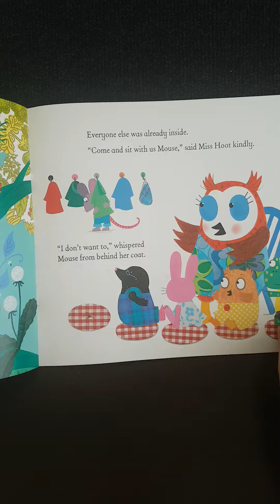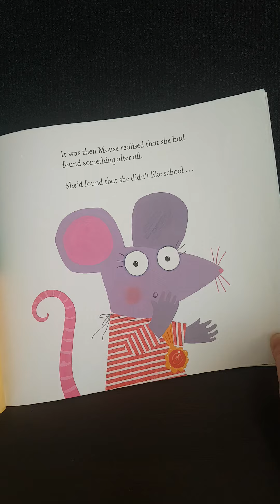Mouse's Big Day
Mouse’s Big Day by Lydia Monks. A new School year can be daunting. This book is a funny and warm story about friendship, confidence and starting school. Mouse realises that she has more in common with her classmates than she first thought, including the fact that she really does enjoy school after all.  We do not have this book in our DSQ Library, but copies are available to borrow from your local library.  Alternatively available to purchase at such online shops as: Booktopia or QBD Books.